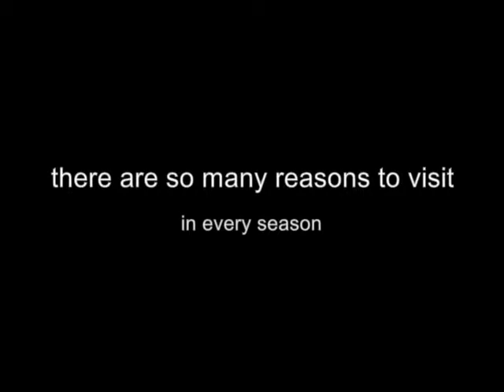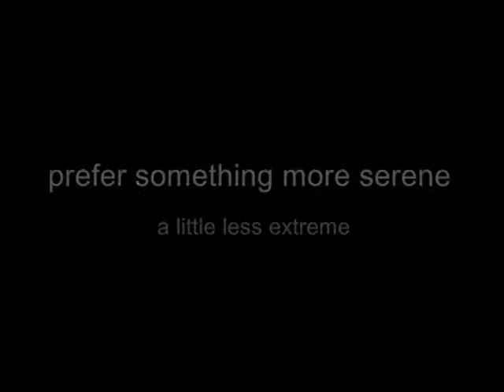Pender Lea Snowy Mountains Accommodation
Pender Lea is located in the heart of the Snowy Mountains. Only minutes from Jindabyne, Thredbo and Perisher Ski Tube. The perfect location for your Snowy Mountains Holiday.
Pender Lea offers guest a unique collection of alpine chalets, cabins and cottages.
Pender Lea 1056 Alpine Way Crackenback NSW 2627